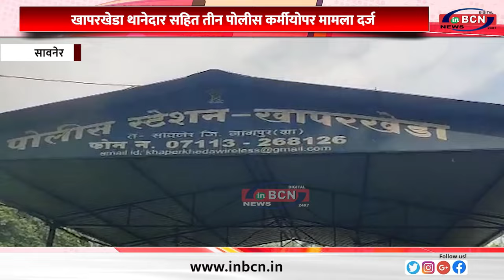खापरखेडा थानेदार सहित तीन पोलीस कर्मीयोपर मामला दर्ज